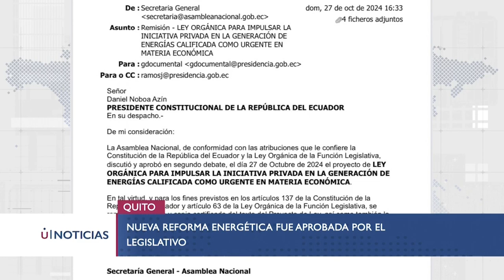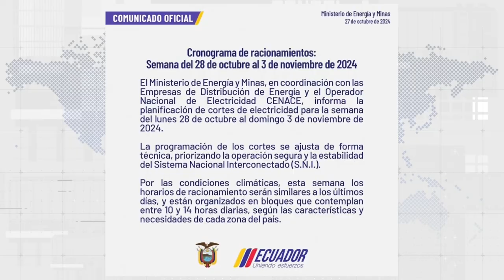SE REDUCEN CORTES DE ENERGÍA TRAS FUERTES LLUVIAS - U NOTICIAS 28/10/24